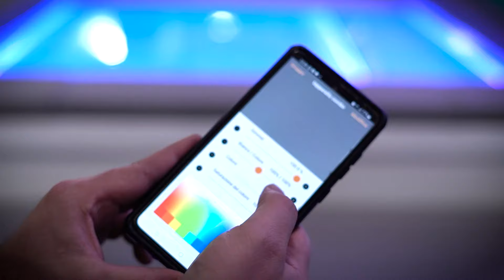Piscina modello Spa Space® ideale per il terrazzo o piccoli giardini con copertura a tapparella.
Piscina modello Spa Space® presentata al madeexpo di Milano Rho dal 15 al 18 Novembre 2023 con accessorio della copertura automatica a tapparella.

Ideale per terrazzi o attici o piccoli giardini.

Il massimo per una spa su misura ed ha l'interno un guscio rigido in polipropilene (non un sacco in PVC) che può essere personalizzato con lettini dotati di AIRPOOL o panche, come in questo caso.

L'esterno è modellabile in EPS e può essere verniciato con un colore a scelta RAL oppure piastrellato o rivestito in legno come il decking del pavimento.

La Spa Space®  può essere posizionata oltre che in terrazzo anche in giardino o veranda.

Altezza acqua massima cm. 55 ideale per star comodamente seduti dentro con l'acqua calda che arriva alle spalle e la testa che poggia sui morbidi cuscini perimetrali, cuscini in ecopelle navale.

La Spa Space®  è dotata di telecomando per il cambio delle luci interne.

Scrivici tramite WhatsApp al 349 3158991